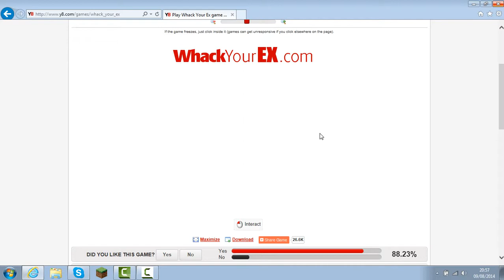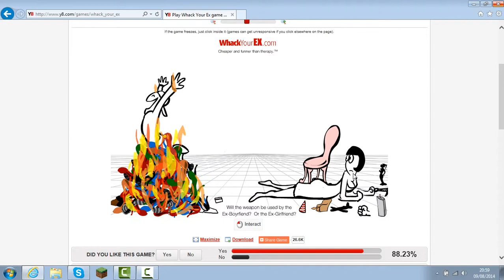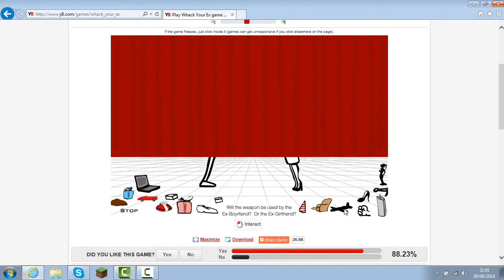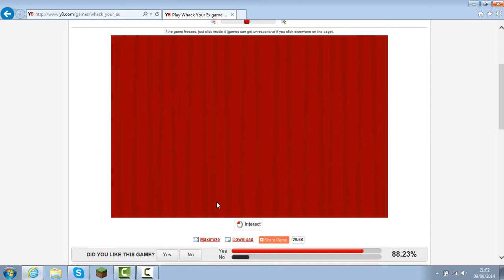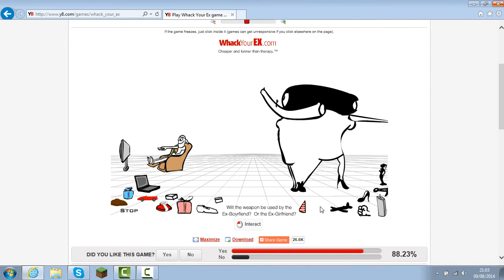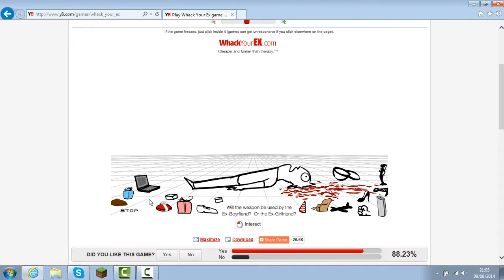Whack Your Ex with Freek Gaming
If you liked this video, I will do this as a series with the other ones!